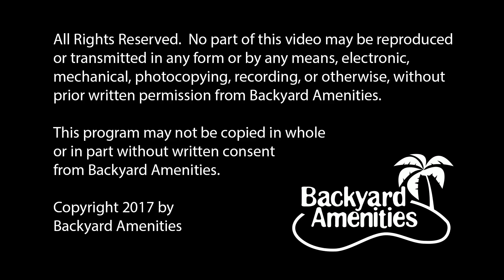Peri Pool Design by Backyard Amenities